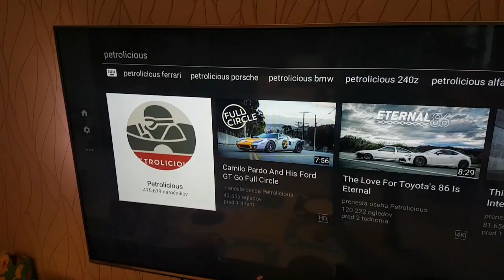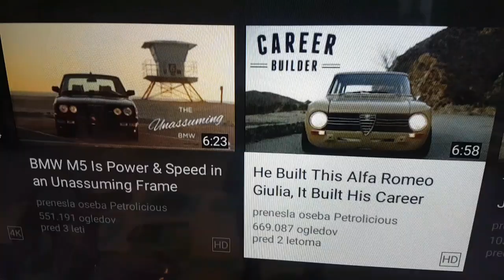KAJ GLEDAM KO SEM BOLAN ... - VLOG #250